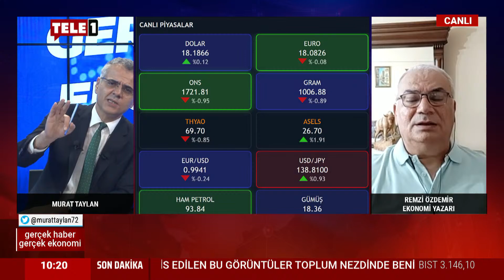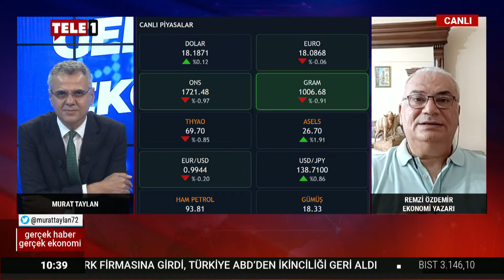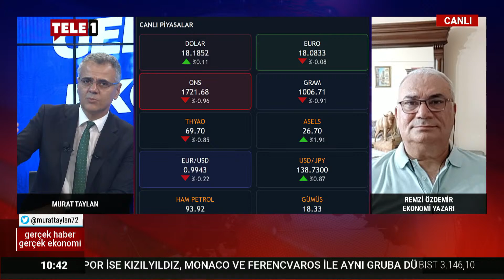Ekonomist Remzi Özdemir Sedat Peker'in iddialarının perde arkasını anlattı